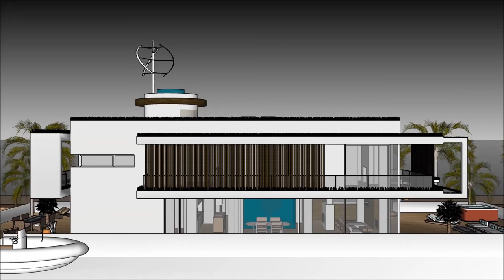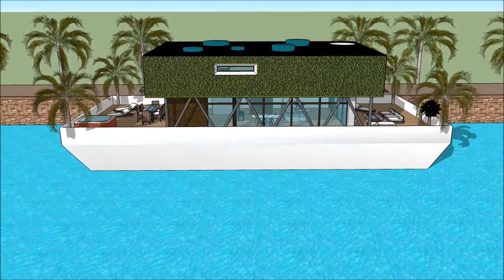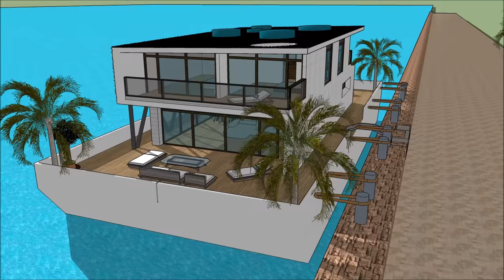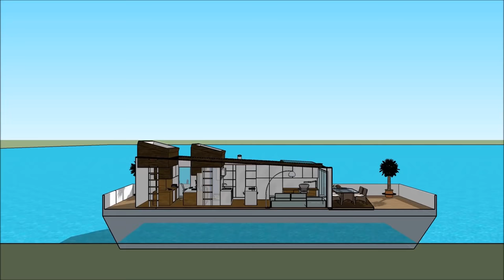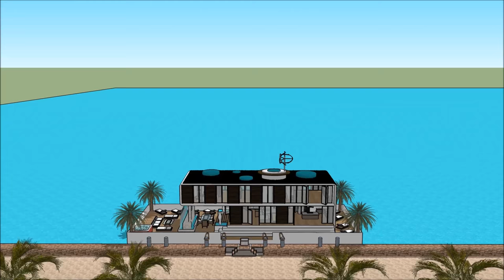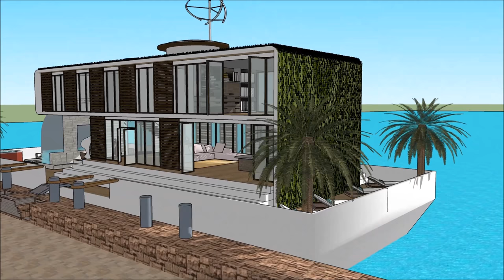يخت، حي، أمستردام، بسبب، هولاند أراب، أبو ظبي، لندن نيويورك، زائف، عن، أداة تعريف إنجليزية غير معروف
يتم إجراء يخت، حي، أمستردام، بسبب، هولاند أراب، أبو ظبي، لندن نيويورك، زائف، عن، أداة تعريف إنجليزية غير معروف للحفاظ على نوعية الحياة

يخت، حي، أمستردام، بسبب، هولاند أراب، أبو ظبي، لندن نيويورك، زائف، عن، أداة تعريف إنجليزية غير معروف يتضمن بارجة تصميم بارج جاهزة للمستخدم باهظة لاستئجار البارجة المركب

و
 يخت، حي، أمستردام، بسبب، هولاند أراب، أبو ظبي، لندن نيويورك، زائف، عن، أداة تعريف إنجليزية غير معروف لديها ثلاثة خطط مستوى مع الطابق السفلي تحته، والتي تتكون من جميع المرافق اللازمة